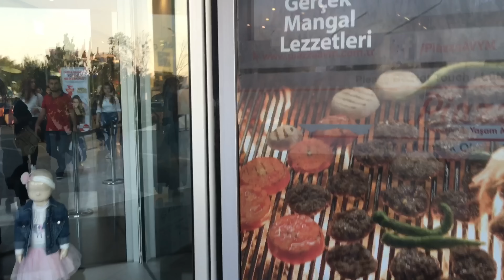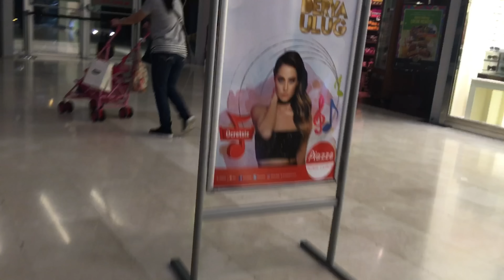VLOGI| PİAZZA I| Bowling,decathlon -MerveBoncuk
HEPİNİZE MERAHABALAR!
BUGÜN SİZLERE SAMSUN,PİAZZADA VLOG ÇEKTİM^4^
UMARIM BEĞENİRSİNİZ ^^
SNAP:UYUYAN.UNİİCORN